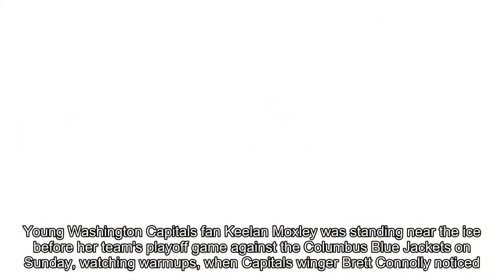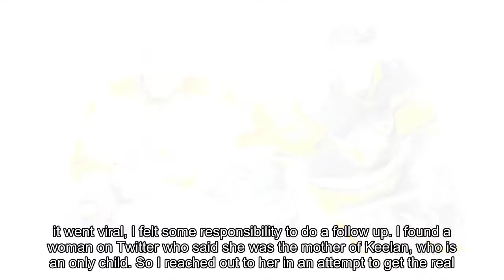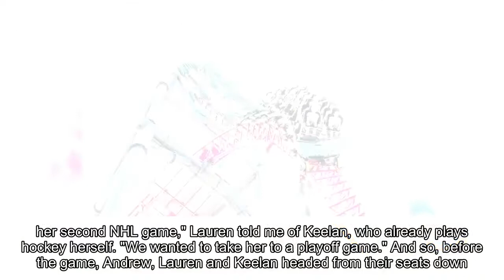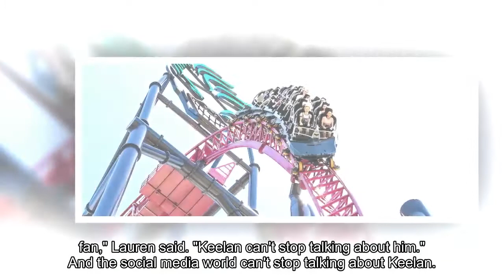The true story behind the Capitals' 'puck girl,' first-grader Keelan Moxley